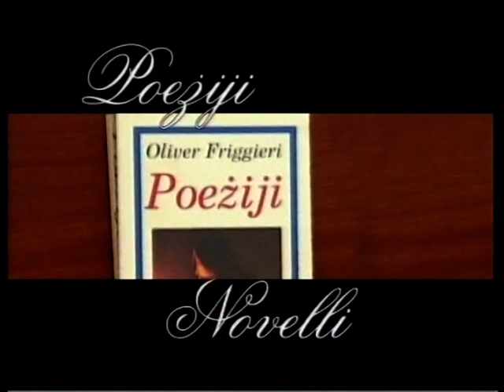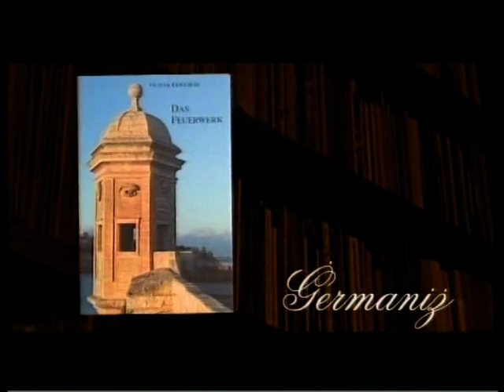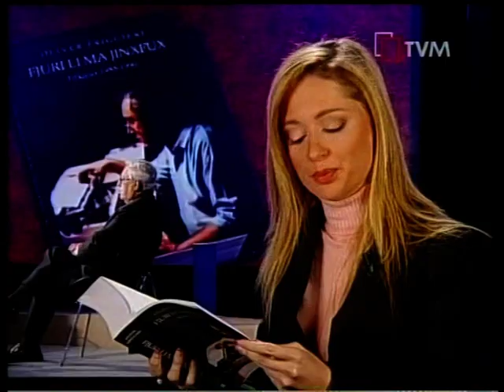Oliver Friggieri intervistat fl-2009 (L-Ewwel Parti)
Produzzjoni: PBS, Malta